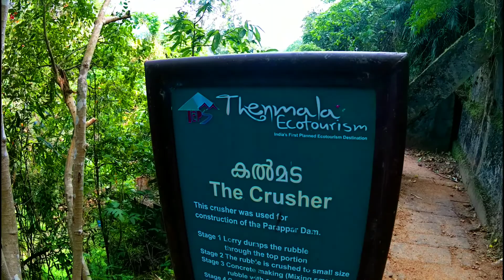Thenmala || തെന്മല || Exploring Thenmala Ep#06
Leisure Zone Thenmala Eco Tourism